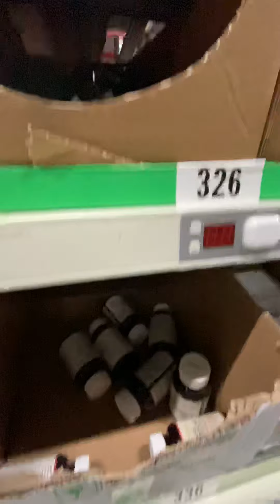My Farmasi Warehouse Tour- Beauty Mavens w: Sinan Tuna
My Farmasi Adventures- Warehouse tour day!

I started this journey nearly 5 years ago. I’ve had a lot of moments with it, Some good and bad. I’ve met a lot of people, sat next to a lot of people, and listened a lot. You can’t help but be impacted by the people you meet long the way.

I think what makes this business remarkable is we have to learn to trust complete strangers, we have to trust them to help us, teach us and pray they have our best interest at heart.

I’m grateful for everyone who impacts Team Beauty Mavens! I’m honored to say we are the Top USA Team! So so proud!

To join us:
Visit FarmasiUs.com/Christinahernandez